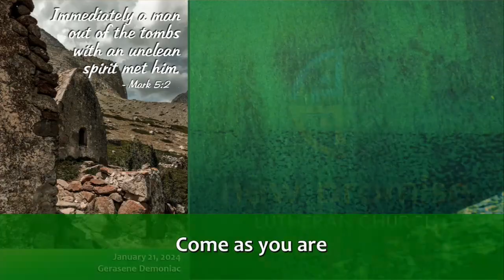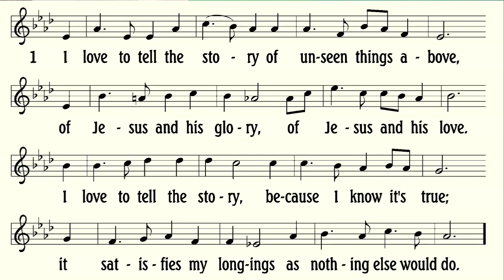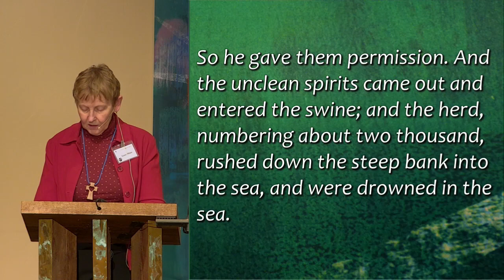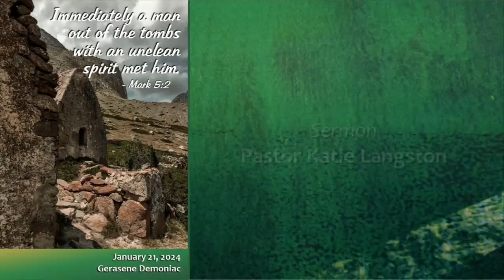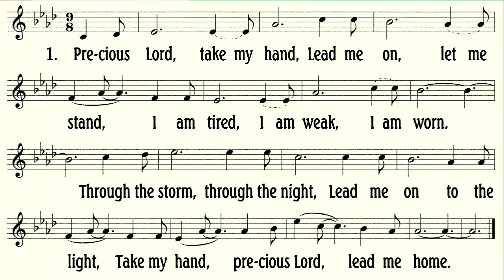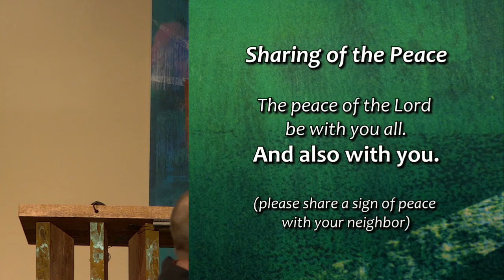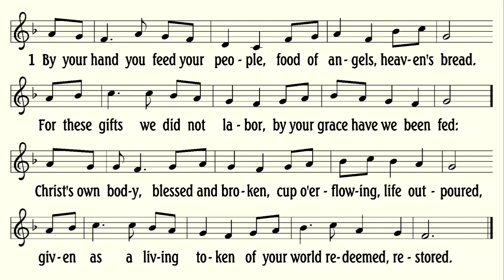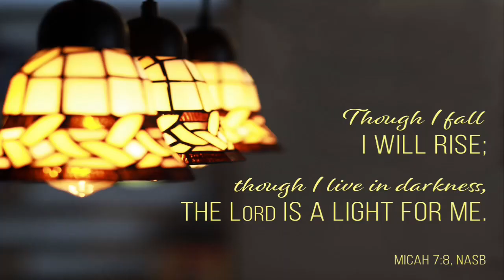Jesus and the Gerasene Demoniac Jan 21 2024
Jesus heals the Gerasene Demoniac, and we can run to Him for healing as well.